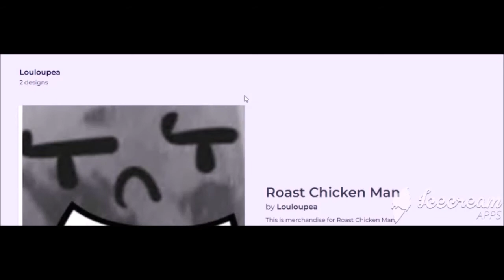Disney infinity monsters university part 2